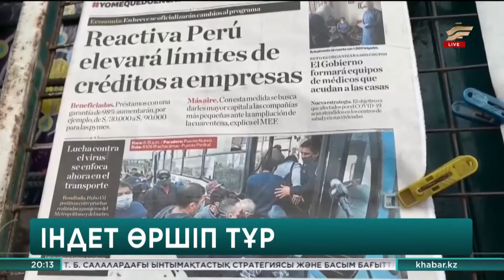Шетел жаңалықтары: Әлем елдеріндегі эпидемиологиялық ахуал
Бразилияда коронавирус жұқтырғандар қатары 500 мыңнан асып, 29 мыңнан астамы көз жұмды. Мұны осы елдің денсаулық сақтау министрлігі мәлімдеді.
Германияда соңғы бір тәулікте 333 адамнан коронавирус анықталды. 11 науқас қайтыс болды. Роберт Кох институтының дерегі осындай.
Оңтүстік Кореяда бір тәулікте 35 адамнан коронавирус анықталды. Бесеуі – сырттан келгендер, қалғаны – ел ішінде жұқтырғандар.
Түркияда коронавирусқа байланысты балалардың сыртқа шығуына тыйым салынған. 18 жасқа дейінгі жасөспірімдер аптасына тек 2 рет үйіне жақын жердегі саябаққа бара алады.
Испания Премьер-министрі Педро Санчес коронавирусқа байланысты енгізілген төтенше жағдай режимін маусымның 21-іне дейін ұзартуды ұсынды.